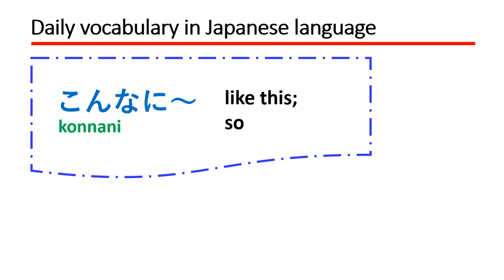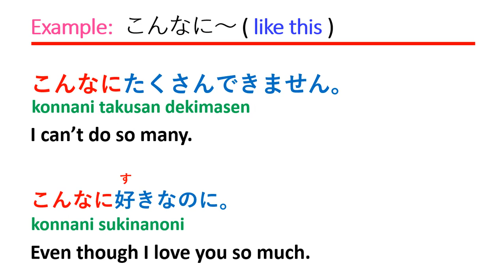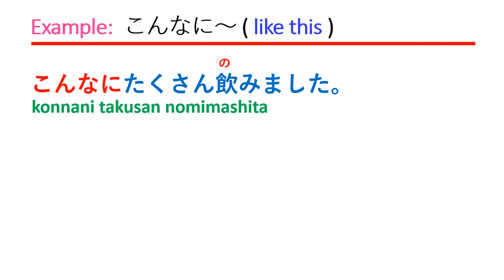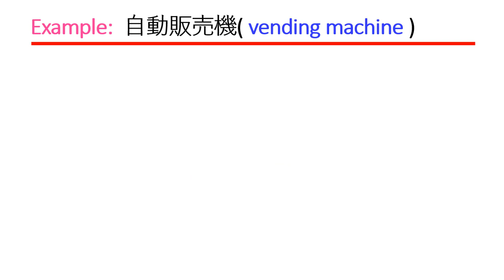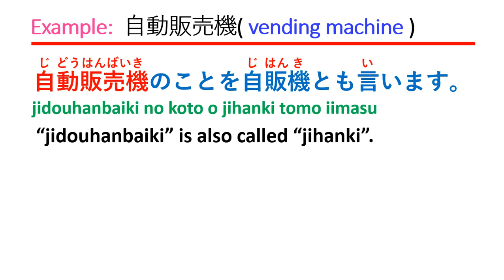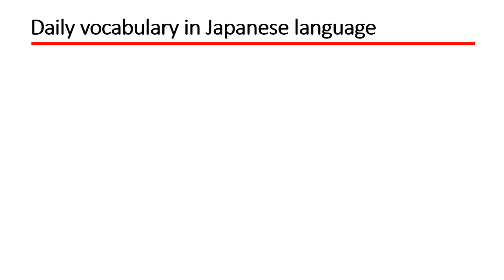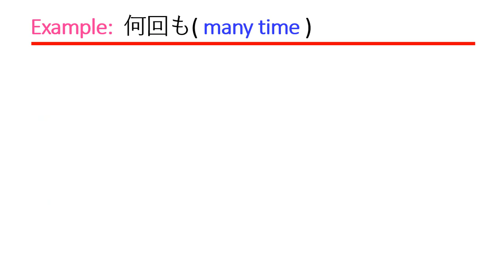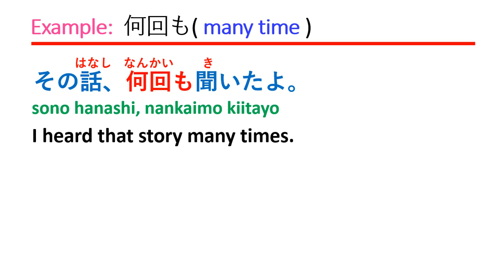Many time, Like this, Vending machine... IN JAPANESE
Daily Vocabulary IN JAPANESE
(1) NANKAIMO : Many time
(2) JIDOUHANBAIKI : Vending machine
(3) KONNANI : Like this, So